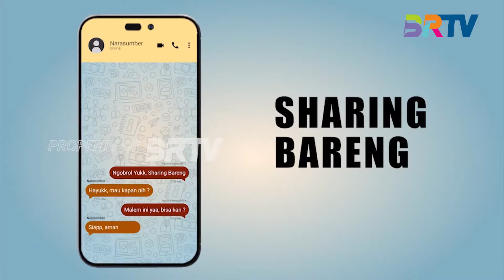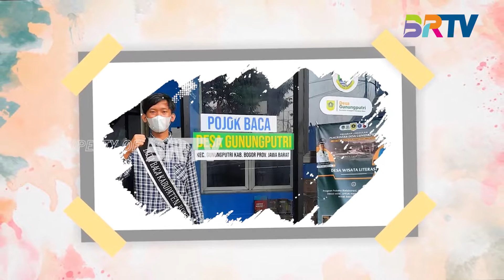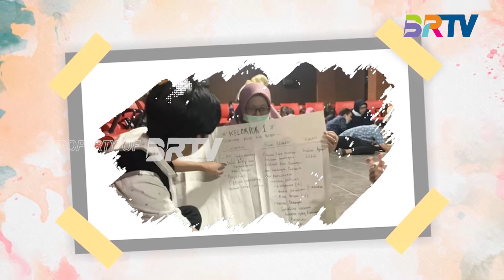Semangat Generasi Z Tumbuhkan Budaya Literasi (Part 1) | Ngobrol Bareng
NGOBROL BARENG, BRTV - Saksikan Ngobrol Bareng Setiap Sabtu pukul 19.30 hanya di BRTV.